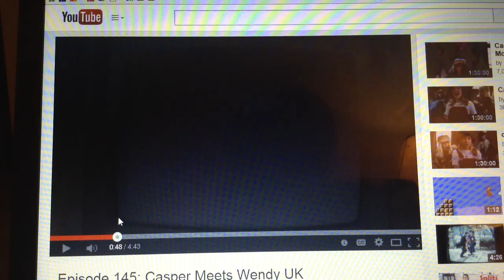1995 20th Century Fox Home Entertainment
From The UK VHS Of Casper Meets Wendy